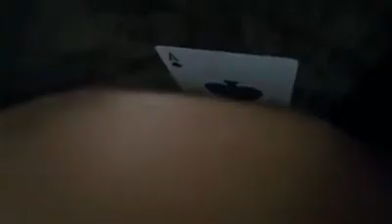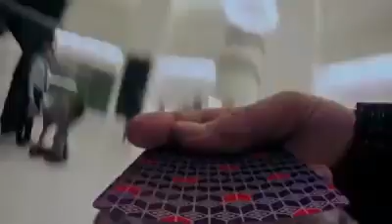Yaly li yaly la